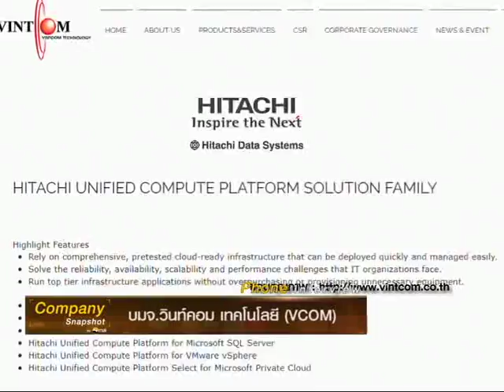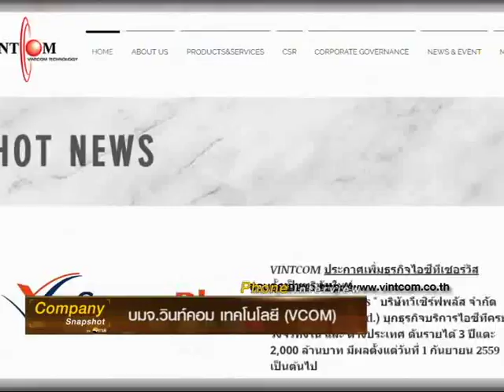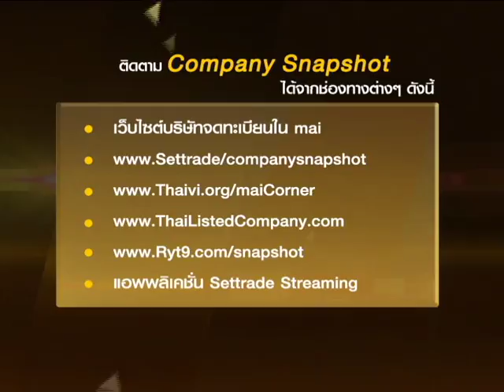Company Snapshot by mai ตอนที่ 54 คุณทรงศรี ศรีรุ่งเรืองจิต (บมจ.วินท์คอม เทคโนโลยี / VCOM)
สัมภาษณ์พิเศษผู้บริหารบริษัทจดทะเบียนใน mai เพื่ออัพเดทข่าวสารและความเคลื่อนไหวด้านการดำเนินนาน ความคืบหน้าหรือการเปลี่ยนแปลงทางธุรกิจให้นักลงทุนได้ทราบ ทุกวันจันทร์ เวลา 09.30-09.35 ในรายการก้าวทันตลาดทุน